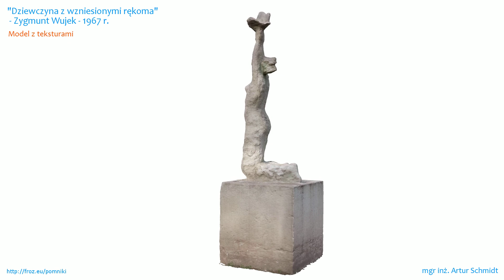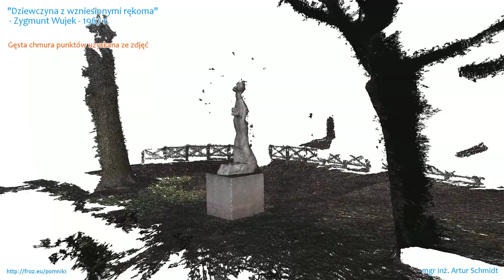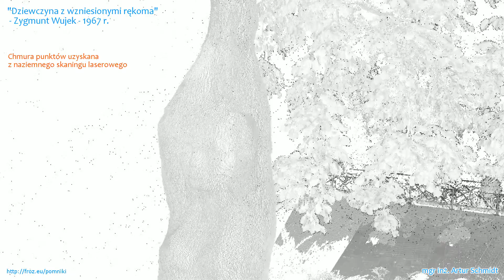Rekonstrukcja 3D rzeźby "Kobieta z wzniesionymi rękoma" autorstwa Zygmunta Wujka - Koszalin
Opis:
„Kobieta z wzniesionymi rękoma” autorstwa Zygmunta Wujka zwana „Syrenką” jest rzeźbą z 1967 roku (BUŁŁO 2014). Wykonany z cementu z opiłkami miedzi obiekt znajduje się w Parku Książąt Pomorskich „A” przy rondzie łączącym ul. Młyńską z ul. Piastowską. Rzeźba otoczona jest drzewami o szerokich koronach, co może przysłaniać światło naturalne w czasie, kiedy na gałęziach znajdują się liście. Krawędzie cokołu są wyszczerbione. Całą rzeźba jest bardzo chropowata. Pomierzona wysokość klękającej postaci (od cokołu do końcówki skrzydła gołębia) wynosi 1,72 metra, cokół natomiast jest sześcianem o boku 0,79-0,80 m.

O modelu:
Skaningu laserowego dokonano dnia 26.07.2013. Na jego podstawie stworzono model 3D w programie CloudCompare przy wykorzystaniu metody Poissona. Następnie model został zoptymalizowany w programie Instant Meshes. W kolejnym kroku w programie Agisoft Photoscan na model nałożono tekstury pozyskane ze zdjęć z dnia 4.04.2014. Algorytm DSM nie był w stanie powiązać zdjęć górnej części pomnika (gołębia) z resztą modelu. Aby stworzyć teksturę tego fragmentu wykorzystano dodatkowe zdjęcia z dnia 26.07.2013, a nowo otrzymaną teksturę połączono z poprzednią przy użyciu programu Meshlab.

Ten zrekonstruowany i uproszczony model 3D nie odzwierciedla poprawnie geometrii twarzy rzeźby. Ze względu na wysokość obiektu największy błąd pomiaru znajduje się w górnej części, trudno dostępniej dla naziemnego skaningu. Błąd grzbietu wyrzeźbionego gołębia może sięgać w skrajnych przypadkach nawet 3 cm. Z uwagi na materiał oraz dostęp do rzeźby, pozostała część modelu jest przyzwoitej jakości.

Ponieważ nie wspieram bezmyślnej dewastacji, zwłaszcza tej prymitywnego poziomu, z tektury ocenzurowałem efekt wandalizmu w postaci wulgaryzmów oraz symboli fallicznych.

Szczegółowy model tej rzeźby dostępny jest na żądanie w skali rzeczywistej w wersji o wysokiej jakości i z teksturami bez cenzury.

Źródła:
1. BUŁŁO, P., (2014): Pomniki Koszalina – historia w kamieniu wyryta. (dostęp 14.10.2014).
2. GUT, A., (2013): Megality Zygmunta Wujka, Koszalińska Biblioteka Publiczna.
3. SCHMIDT, A., (2014): Porównanie metody Dense-Stereo-Matchingu ze skaningiem laserowym na wybranych rzeźbach i pomnikach, Politechnika Koszalińska.